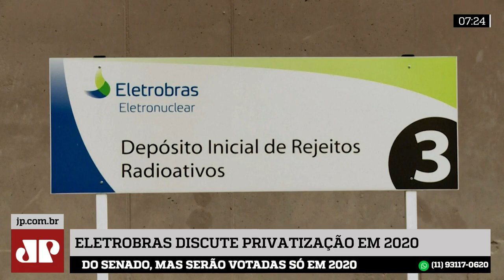Eleições de 2020 não devem prejudicar privatização da Eletrobras, diz Wilson Ferreira